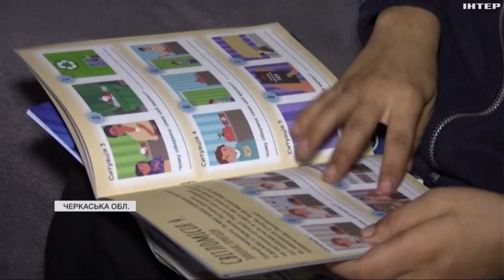Рятувальники проводять рейди: нагадують про важливість правильної експлуатації пічного опалення